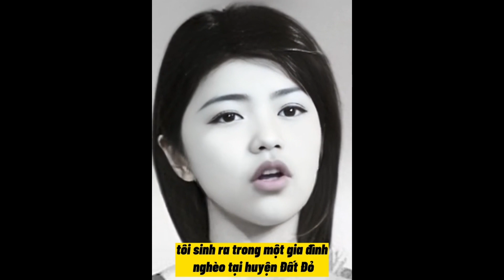Câu chuyện về Người con gái anh hùng Võ Thị Sáu